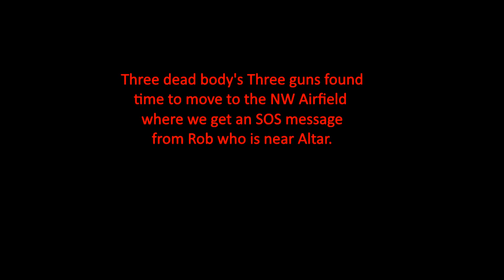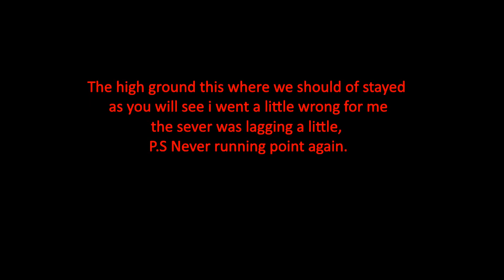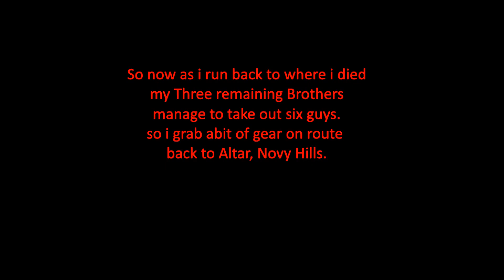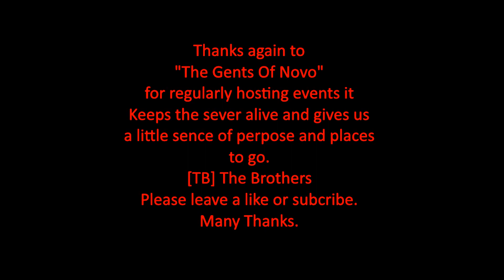DayZ Standalone "Bandit Friday Altar" On The Gents Of Novo. [TB] The Brothers.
Every Friday The Gents Of Novo hold Bandit Friday in different locations around the map here's what happened this week at Altar hope you enjoy please send a like and subcribe, thankyou.